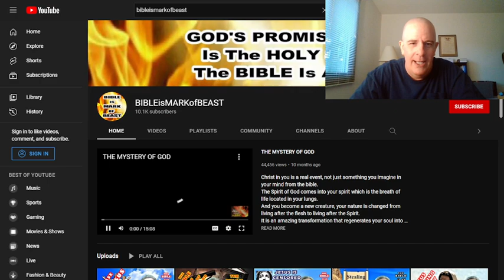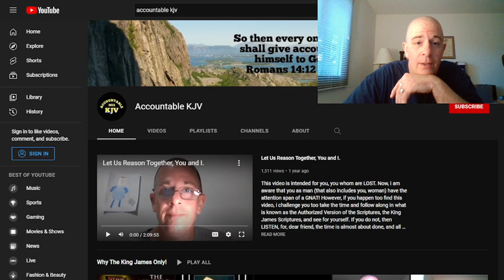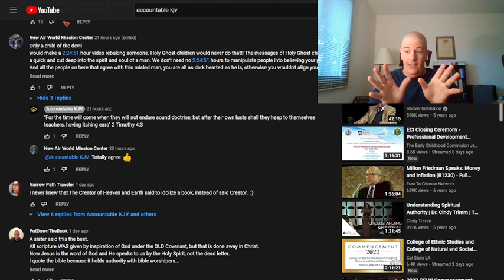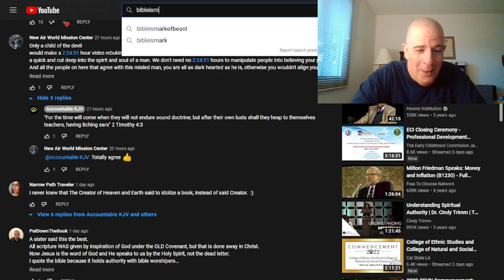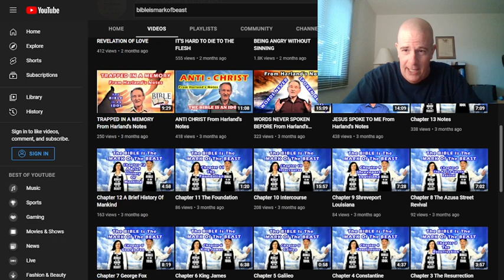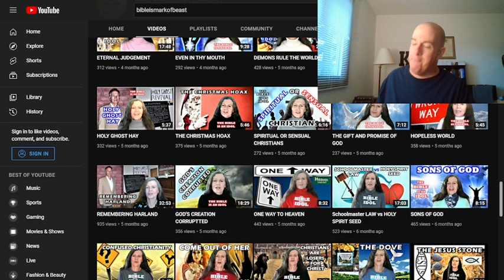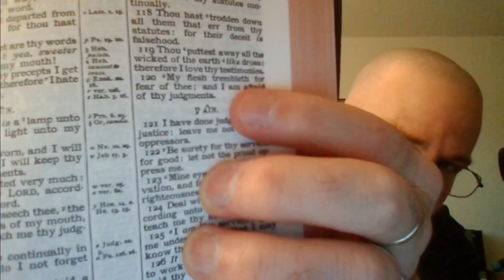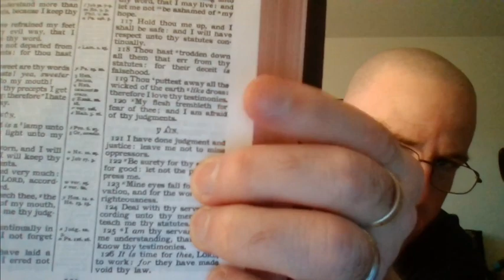Coo Coo For Coco Puffs! A Final Rebuke Unto the Disciples Of BIBLEisMARKofBEAST.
This video is the FINAL rebuke unto the LYNING DEVIL WITCH BIBLEisMARKofBEAST and unto her sad devoted disciples whom she has bewitched with her witchcraft, and also a rebuke unto the LYNING DEVIL Finalcall07 who IS IN HELL BURNING AS WE SPEAK! These two have A LOT IN COMMON, for they are of the same spirit. I hope so very much that ye make take this warning to heart and REPENT! For this DEVIL WITCH is leading you strait too HELL!

Refining Silver, A Vessel for the Refiner. Proverbs 25:4 Parts 1,2 & 3